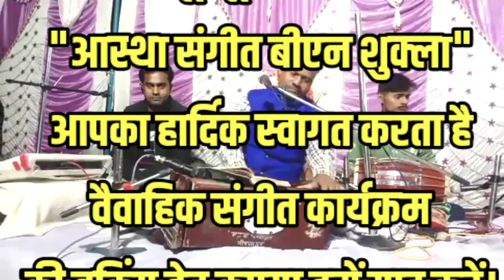गाओ री सब मंगल गाओ री.. राम सीता विवाह की रामायण गीत ...by...B.N.Shukla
आप सभी मित्रों को हृदय की गहराइयों से सादर अभिनंदन वंदन एवं स्वागत करते हुए श्री राम एवं सीता जी के विवाह की बारात आगमन की यह गीत आप सबको निवेदित है।और प्रभु से प्रार्थना है कि आपके घर में भी सदैव मंगल गीत होती रहे,और आप लोगों का यथोचित आशीर्वाद हमें प्राप्त होता रहे।आप सबको बहुत-बहुत धन्यवाद.